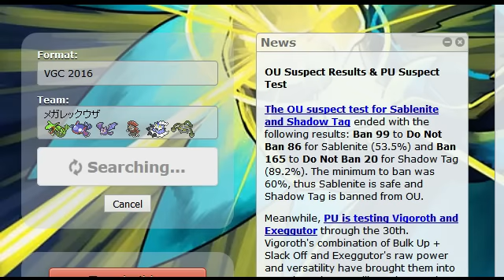【ポケモンORAS】VGC2016 この指トゲキッスと剣の舞メガレックウザの組み合わせ Follow Me Togekiss and Sword Dance Mega Rayquaza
【Twitch生放送】
【eSports Runner】ダブルバトル部門で翻訳記事ライターとして執筆

2013年からポケモンダブル公式ルールの海外VGC【Video Game Championships】情報を翻訳し、発信する記事を書いています。